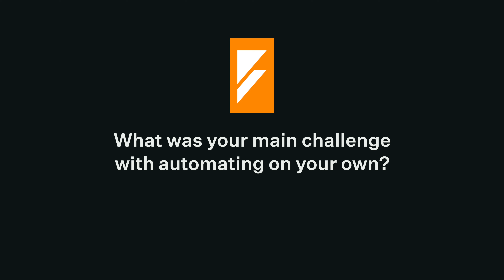Automation Answers #3 - What are the challenges of automating on your own?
Hear about one of the top challenges that small-to-medium sized manufacturers experience when automating on their own.  This information was provided by a Formic client, Jeff Galindo from ICON Injection Molding.